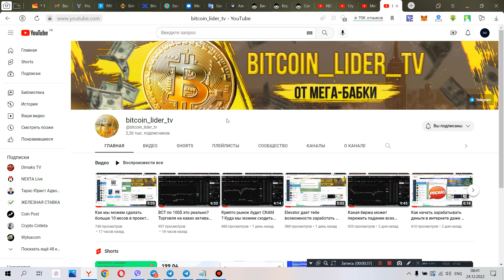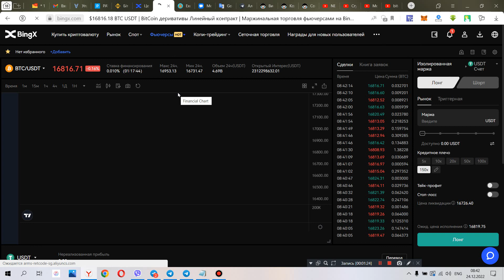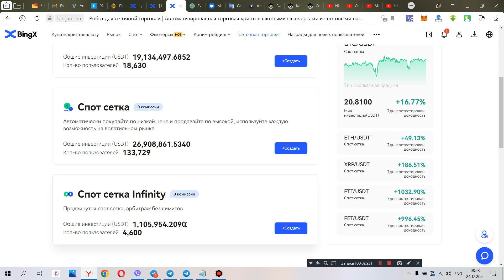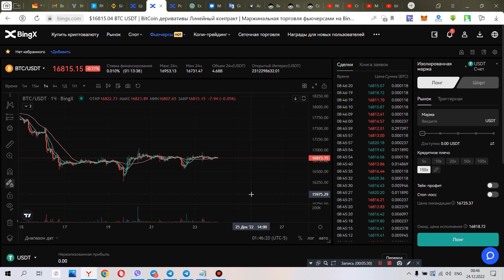Что делать если сейчас не время входить в позицию, какой способ можно использовать на bingx ?